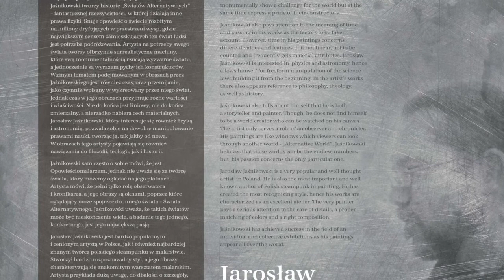Steampunkowy kalendarz z obrazami Jarosława Jaśnikowskiego 2018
Unikatowy kalendarz na rok 2018 z obrazami polskiego surrealisty Jarosława Jaśnikowskiego.

W punktach stacjonarnych:

Legnica:
Galeria Niello, ul. Rynek 17
Księgarnia Exlibris, ul. Złotoryjska 23

Wisła:
Muzeum Magicznego Realizmu, ul. J. Ochorowicza 6

Katowice:
Vip Optimum, ul. Kochanowskiego 2

Wrocław:
Lux Artis, ul. Ostrowskiego 30